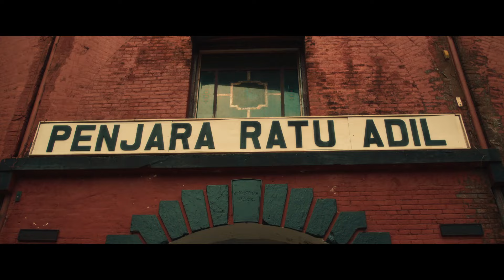Official Trailer BANGSAL ISOLASI 🏥 - Cinépolis Indonesia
Official Trailer - BANGSAL ISOLASI

Weni menyamar sebagai napi untuk memecahkan misteri yang terjadi di dalam Bangsal Isolasi.

Dalam misi penyamaran, Weni bertemu dengan Bella yang merupakan ketua geng di dalam penjara itu.

Apakah benar pilihan mereka hanya matiataubertahan?
BangsalIsolasi tayang 25 Juli 2024 di Cinépolis Cinemas.